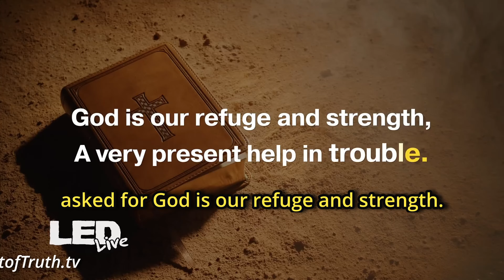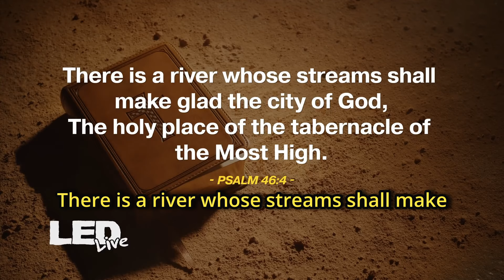1990s Project 2025 "predicts" the future we are living!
In this video, Scott Ritsema delves into the truth behind God's holding back of strife. Explore this important topic with insights from Scott Ritsema.

Watch our abbreviated version titled
The Unshakeable Truth: 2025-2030 Crisis Unveiled
or
You can view the entire 3 part series at:
BeltofTruth.tv

Get informed - FULL seminar, MEDIA ON THE BRAIN - streaming ($7 for those who believe in our message and can afford it; free for the asking for everybody else.)